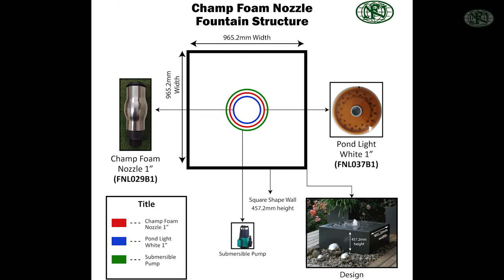DIY Secrets for Brass Geyser & Champ Foam Fountain Nozzles.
Now no need to invest in a consultant. You can make your own fountain as per your need.

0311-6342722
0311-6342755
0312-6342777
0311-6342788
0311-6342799